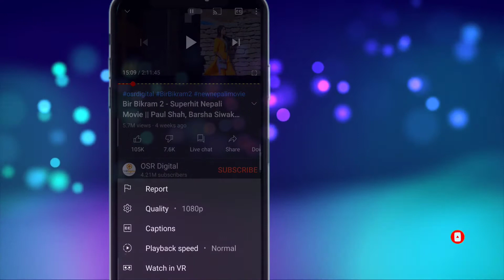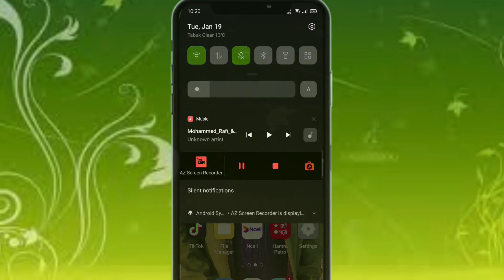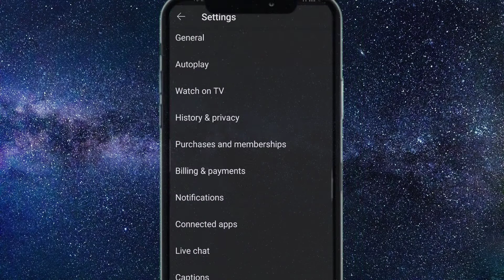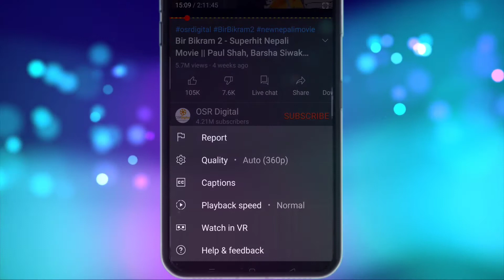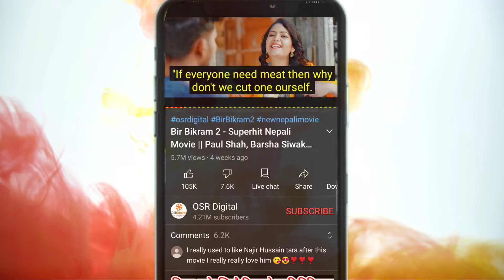How To Watch Nepali Movie In English. नेपाली फिल्मलाई अङ्ग्रेजीमा हेर्ने बवाल तरिका।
Hello my friends in this video I'm going to teaching you. How To Watch Nepali Movie In English. friends u need to do some setting in ur youtube app and then u can easily watch nepali movies to english. so let's watch this video.

Flow Me On Social Link.